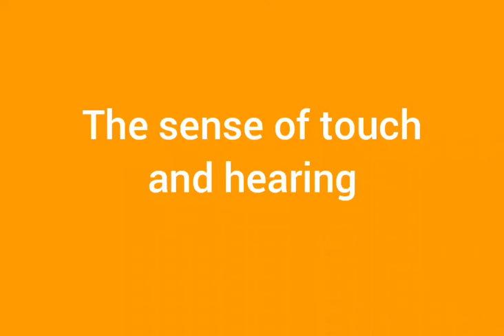touch and hearing